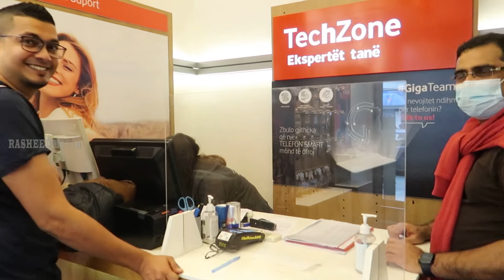Tirana trip part 1 | skendersberg| city center